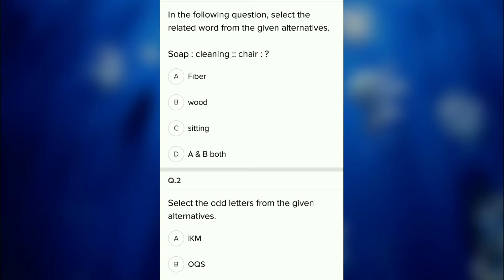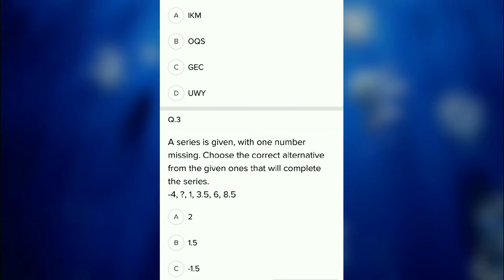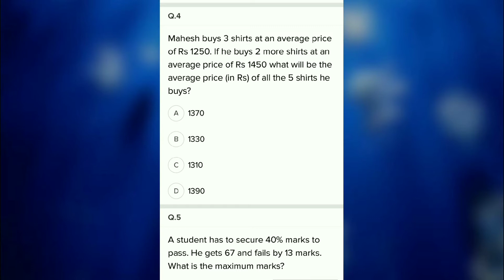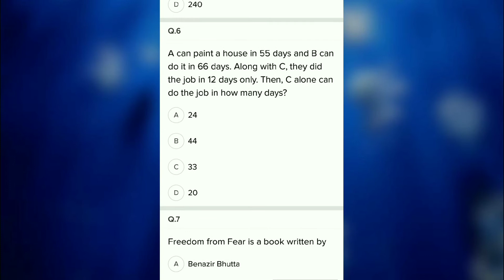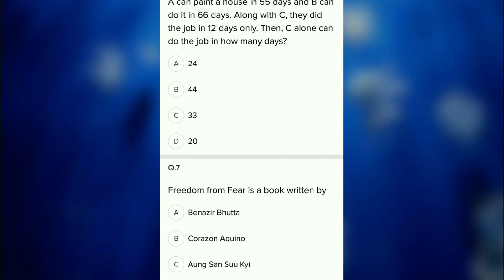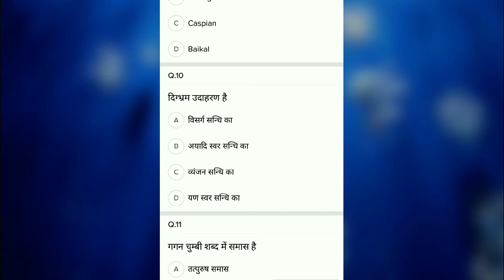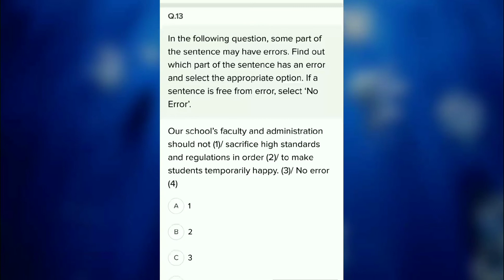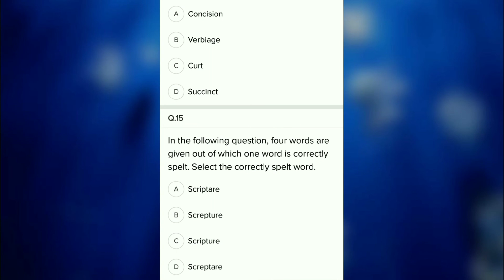DSSSB/PRT/TGT/ MIXED SERIES/ PART 1